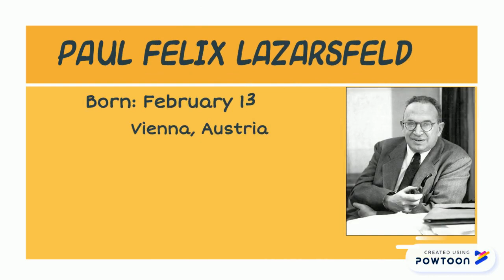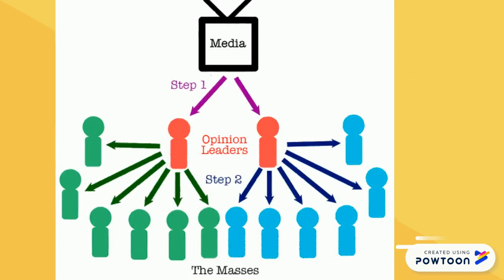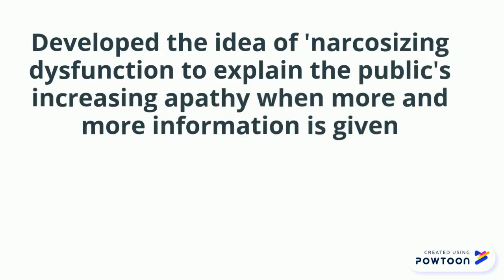COM 2208- PAUL LAZARSFELD